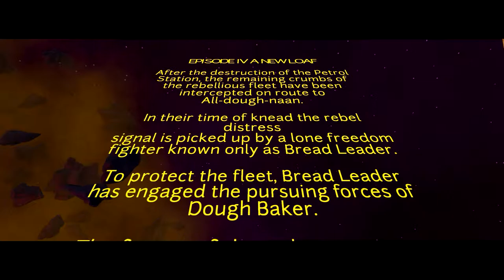I Am Bread - Starch Wars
This is a little update released by Bossa Studios on May 4th to celebrate Star Wars Day